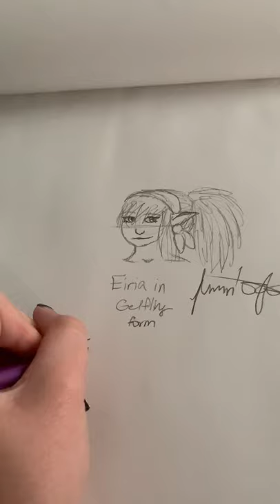How to draw Eiria in Gelfling form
No one asked for this but I wanted to do it anyway, enjoy^^